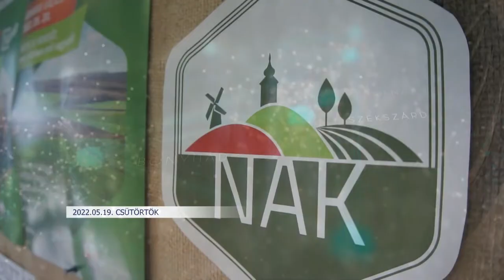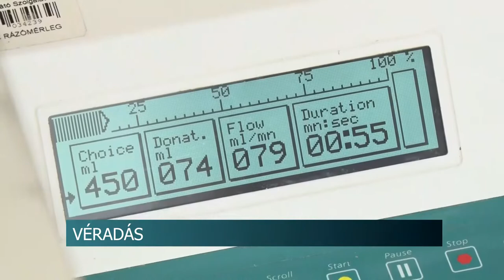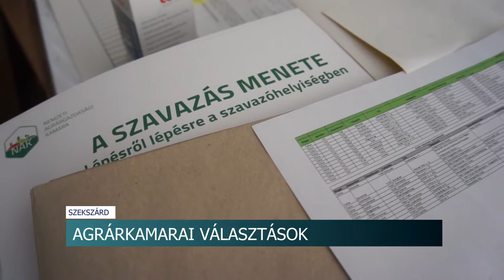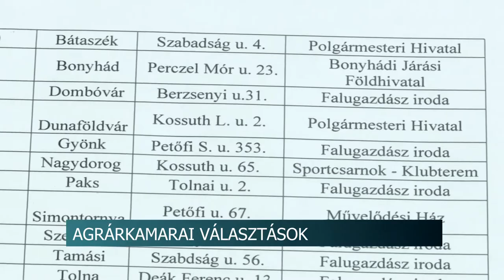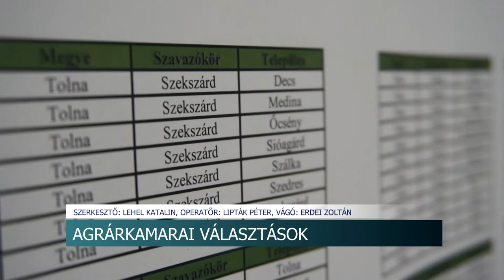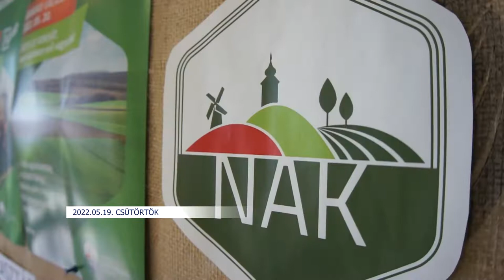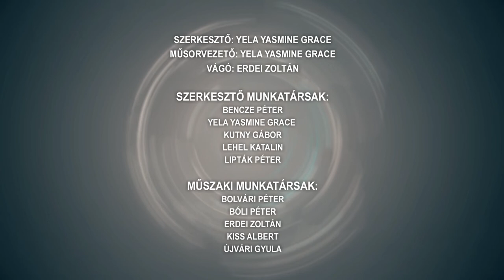Híradó Tolnatáj TV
Vért adtak a szekszárdi városháza dolgozói
Agrárkamarai választások - Május 20-án voksolhatnak a gazdák Tolna Megye szerte
Tőrösdarazsak
Összevertek egy férfit a szekszárdi buszpályaudvaron.
Turisztikai Központ - Sió-projekt